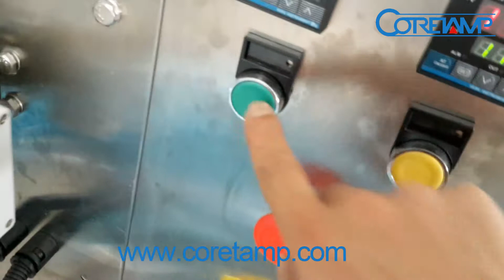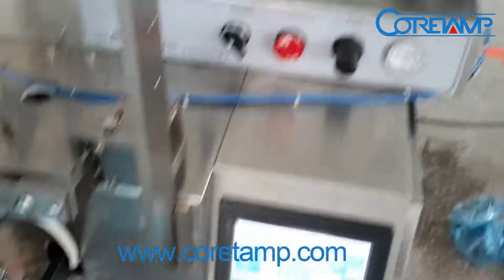milk packing machine price - milk packing machine price